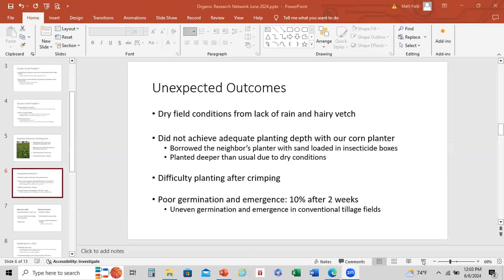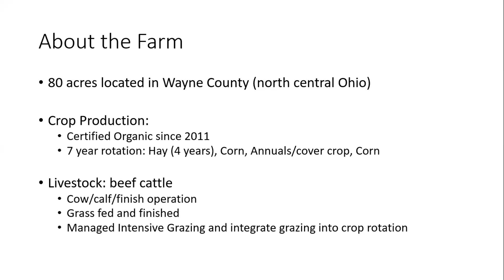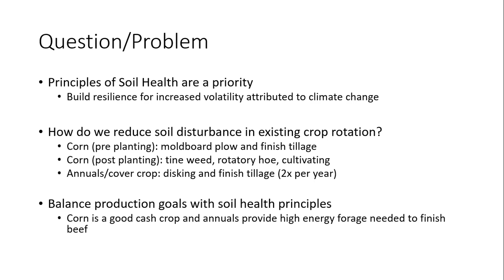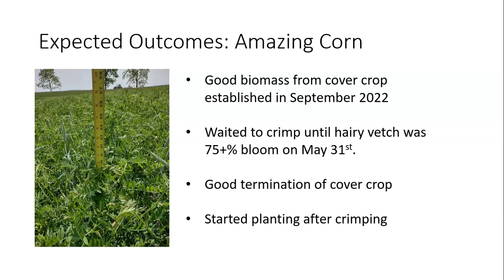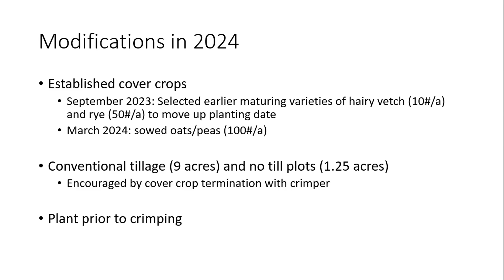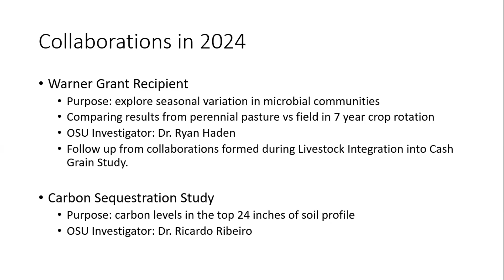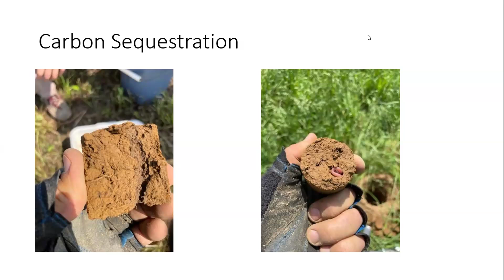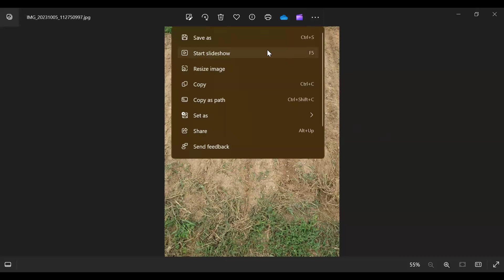On-Farm Flash Talks: No-Till Corn / Urban Grains Trial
0:00 Announcements
4:08 no-till organic corn trials
38:22 urban grain trial
Speakers for June 2024 are Matt Falb, Constant Springs Farm, Orrville, Ohio and Van Slack and Betsy Rosser from Marshall Greens Farms / Muskingum SWCD.